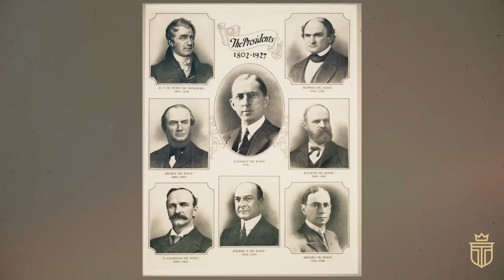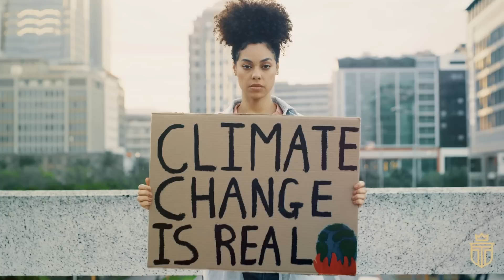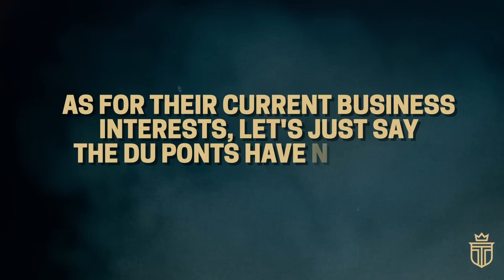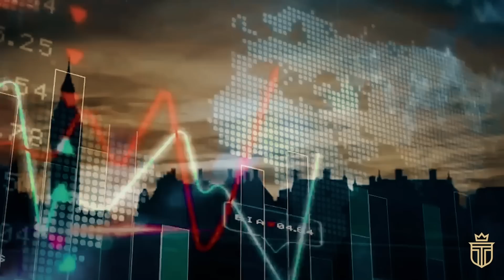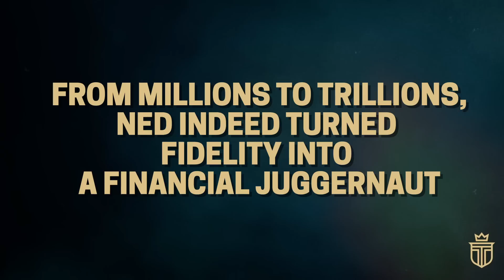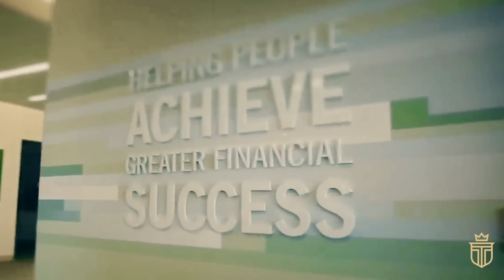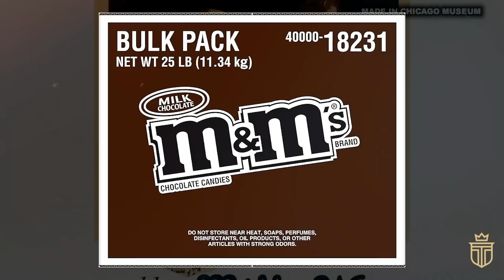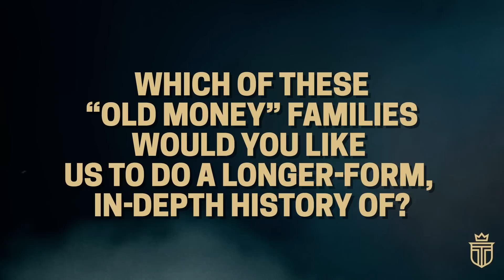The Top 5 Richest "Old Money" Families In America (Still Wealthy Today)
Here, we list the richest "old money" families in America who didn't just cling to their fortunes - they catapulted them into the stratosphere. Indeed, these "old money" families in the US have truly stood the test of time.

TIMESTAMPS:
1:40 #5 The Dupont Family ($18.1 Billion)
6:08  #4 The Hearst Family ($28 Billion)
10:55 #3 The Johnson Family of Fidelity Investments ($37 Billion)
15:10 #2 The Cargill-MacMillan Family ($56.2 Billion)
18:43 #1 Mars Family ($115.4 Billion)

In the formidable social hierarchy of the United States, "old money" represents families whose fortunes have been passed down like cherished heirlooms across generations.

These are the dynasties whose wealth seems to have tapped into the fountain of youth, maintaining their affluence through the ages with a blend of style and savvy investment.

Today, we delve into the opulent world of America's wealthiest old money families, from the early Vanderbilts and Goulds, whose once colossal fortunes have since dwindled, to the financial phoenixes like the Rockefellers and Mellons, who transformed their "new money" into enduring old money legacies.

This episode of Old Money Luxury showcases those who have not only maintained their wealth but propelled it into the stratosphere.

Kicking off our list at number five are the Du Ponts, with a net worth of $18.1 billion.

This family started with Eleuthère Irénée du Pont, a French chemist who migrated to the United States and founded a gunpowder mill in 1802.

This venture was just the beginning of a family saga marked by innovation and expansion into industries ranging from dynamite to the nascent automotive sector, notably acquiring significant stakes in General Motors.

Despite their substantial influence, the Du Ponts have faced their share of controversies, including environmental lawsuits and dramatic family disputes, notably the tragic case of John Eleuthère du Pont. Today, they continue to influence through various business ventures and significant philanthropic efforts.

At number four, with $28 billion, are the Hearsts.

Originating from George Hearst's successful mining investments, his son William Randolph Hearst created a media empire starting with the San Francisco Examiner and expanding across newspapers, magazines, and even film studios. His legacy, managed through a tightly held trust ensuring long-term family control, includes vast media holdings and investments that continue to yield substantial revenues.

The Johnson family of Fidelity Investments ranks third with $37 billion.

Founded by Edward C. Johnson II in 1946, Fidelity was a pioneer in mutual funds.

His son, Ned Johnson, expanded the company into a global financial services leader, with Fidelity now managing trillions in assets.

Today, Edward's granddaughter, Abigail Johnson, leads the company, continuing its legacy of innovation, including venturing into cryptocurrencies.

Second place belongs to the Cargill-MacMillan family, worth $56.2 billion.

Their wealth originates from William Wallace Cargill's agribusiness ventures in the 19th century.

Today, Cargill, Inc. remains the largest private corporation in the U.S. by revenue, with family members holding significant wealth and maintaining private control over the company's operations, which span across global markets.

Topping the list are the Mars family, with a staggering net worth of $115.4 billion, derived from the candy empire built by Franklin Clarence Mars.

Mars, Incorporated, known for products like Milky Way, Snickers, and M&M's, has expanded into pet care and other food products, diversifying the family's holdings.

Family members, including Jacqueline and John Mars, have largely stepped back from day-to-day operations but continue to oversee the growth and strategic direction of the conglomerate.

These families exemplify the quintessential American "old money" story, demonstrating not just the ability to maintain wealth over generations but to adapt and expand their legacies in the face of changing times and industries.

In this exclusive circle, longevity and the ability to innovate are what set these families apart, ensuring their place in the annals of American financial history.